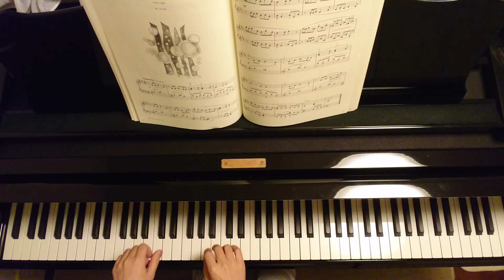轟 千尋/雪あかり/Snow Light/『星降る町の小さな風景』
轟千尋
星降る町の小さな風景
〜ピアノのための28の小品〜
全音楽譜出版社　より